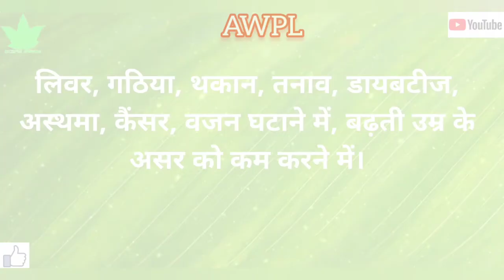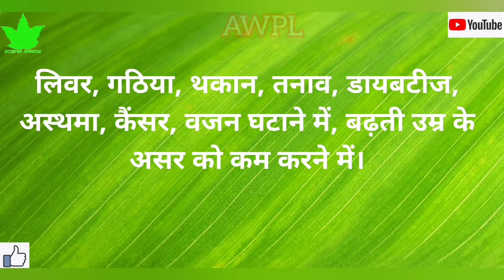Noni Juice | पोषक तत्वों का भंडार नोनी | AWPL |Asclepiuswellness / नोनी ज्यूस / immunity booster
Noni Juice
Asclepiuswellness, AWPL

             जरूर लेले। 🙏🙏🙏